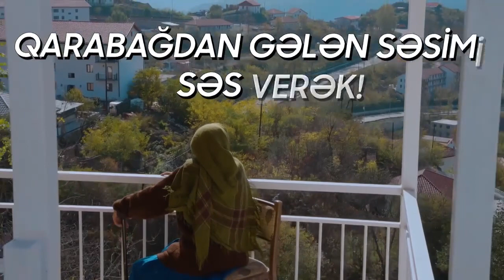Qorabog ' va Sharqiy Zangezur istilosidan ozod qilindi/Qarabağ və Zəngəzur işğalından azad olundu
Azərbaycan Prezidenti İlham Əliyevin müdrik siyasəti, rəşadətli Ordumuzun qəhrəmanlığı nəticəsində 30 ildən sonra Qarabağ və Şərqi Zəngəzur Ermənistan işğalından azad olundu və bu bölgələrə həyat yenidən qayıdır.
Prezident İlham Əliyev son 20 il ərzində verdiyi bütün vədləri, qarşısına qoyduğu bütün vəzifələri yerinə yetirdi, Azərbaycan torpaqlarında erməni separatizminə son qoyuldu.
Bugün Azərbaycan regionun sabit, tərəqqi edən və qüdrətli ölkəsinə çevrilib.
"İlham Əliyev Azərbaycanın son 20 ildəki dəyişikliklərinin memarıdır və  son 20 il Azərbaycanın dövlətçi­lik tarixinə dinamik və hərtərəfli inkişaf dövrü kimi daxil olmuşdur. Ölkə həya­tının bütün sahələrində böyük uğurlar, misilsiz və qürurverici qələbələr əldə edilmişdir. Azərbaycanın zəngin iqti­sadi, siyasi və hərbi potensialı yaradıl­mışdır. Bütün bu nailiyyətlərin təməlin­də Ulu Öndər Heydər Əliyevin başladığı və möhtərəm Prezident İlham Əliyevin inamla davam etdirdiyi uzaqgörən daxili və xarici siyasət xətti dayanır.
BİR SÖZLƏ QARABAĞDAN GƏLƏN SƏSİMİZƏ SƏS VERƏK.